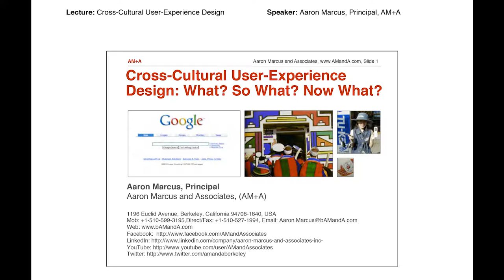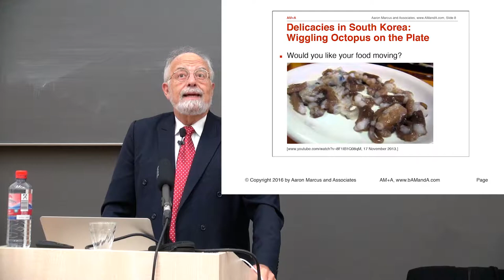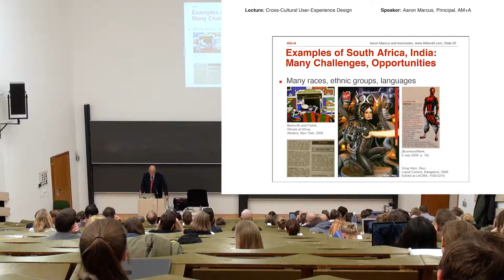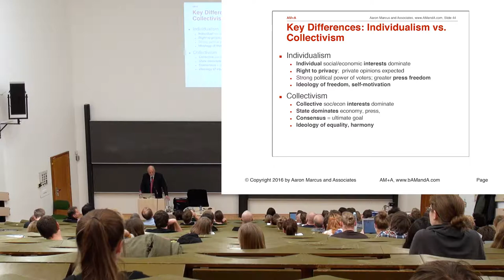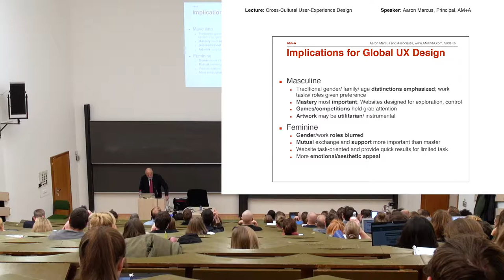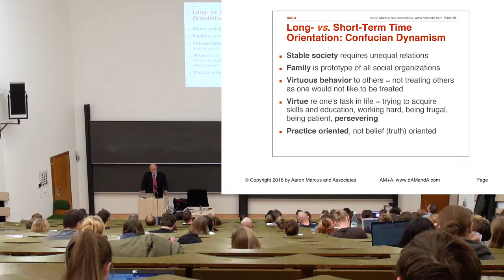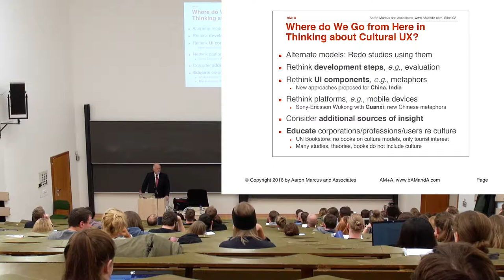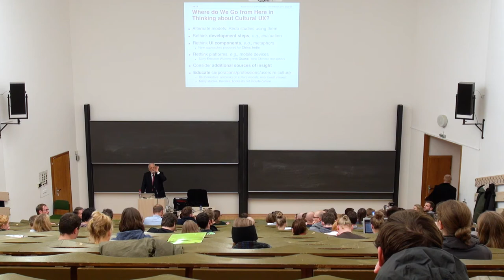Gastvortrag Aaron Marcus - Cross Cultural User-Experience Design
Cross Cultural User-Experience Design: What? So What? Now What?